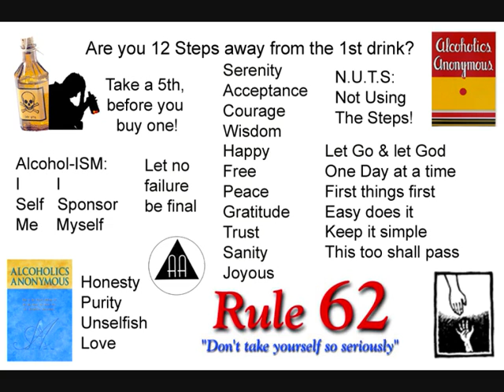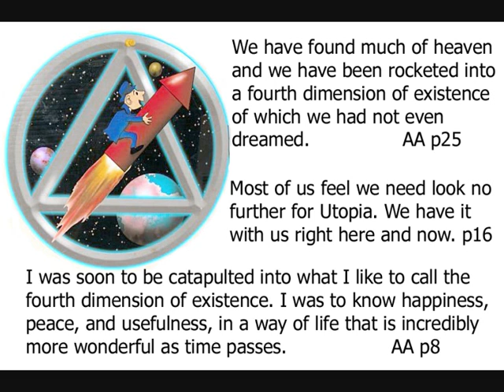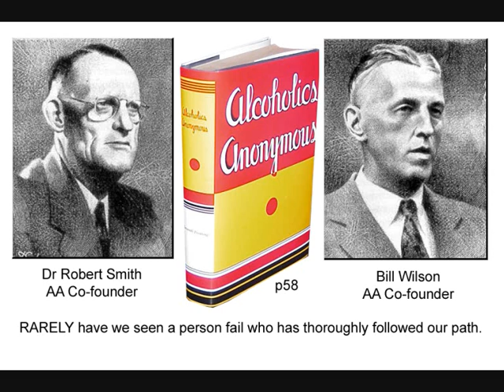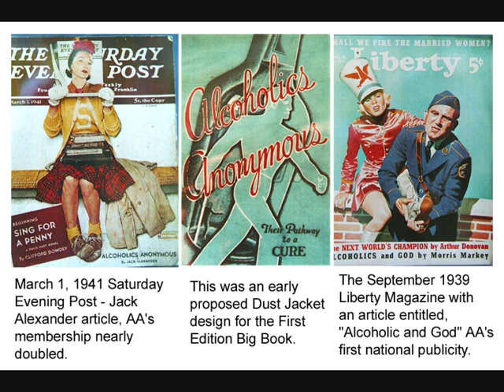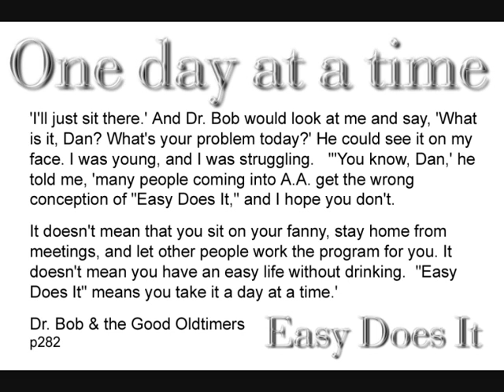Alcoholics Anonymous - Tom I speaking on steps 6 and 7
Step 6
 "Were entirely ready to have God remove all these defects of character."

Step 7
 "Humbly asked Him to remove our short comings."